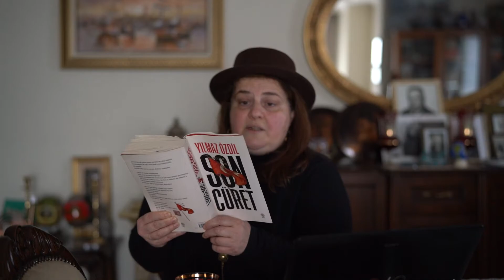Son Cüret - Yılmaz Özdil -2